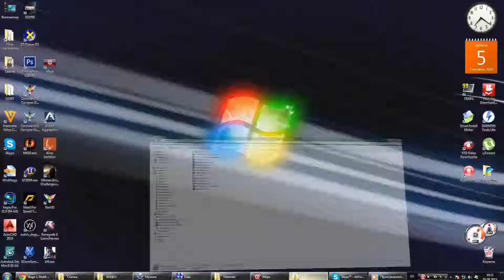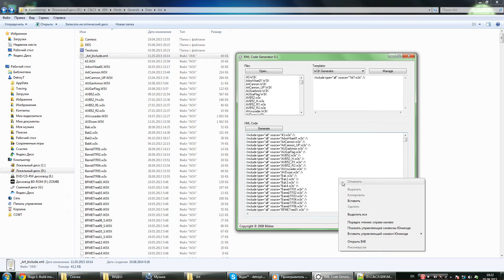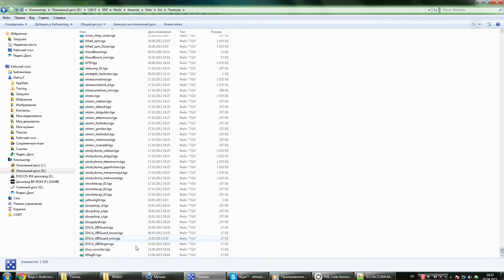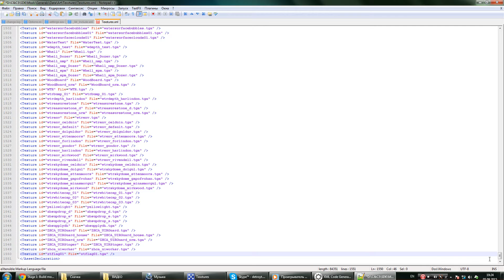Register assets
Fast register model and texture in your mod